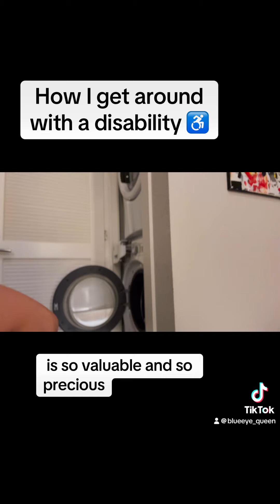How I Get Around With A Disability ♿️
Hi everyone, this is Meli 💙

I want to share my heartfelt story with you, not just to shed light on my experiences but to foster understanding and compassion for everyone living with disabilities “differently abled”. ♿️

I was born with a condition called sacral agenesis, which limits my mobility from the waist down and means I rely on medical devices and urology supplies every single day. This journey has its challenges, but it has also taught me resilience and the importance of empathy.

Unfortunately, many people with disabilities face bullying and discrimination, whether it's from peers, neighbors, or even in housing situations. Bullying is never okay. It hurts not only the individual but also creates a culture of exclusion and misunderstanding. We need to be more compassionate and supportive of one another. Everyone has their battles, and a little kindness can go a long way.

Right now, I'm facing a significant challenge with my apartment complex due to discrimination. I believe in standing up for what's right, and I’m asking for your help. If you could take a moment to leave a one-star review for my apartment complex, mentioning the need for the property manager's removal due to disability discrimination, it would mean so much to me and others who face similar situations.

I’ve also started a petition on change.org, advocating for a mandate in Florida to improve accessibility in buildings. This includes implementing blue button push access, ensuring that individuals with disabilities, the elderly, and delivery services can enter homes with ease. Your signature on this petition can help bring about real change!

Thank you for listening to my story

Let’s work together to raise awareness, foster compassion, and create a world where everyone is treated with respect and dignity. 💙 🌟 Embracing the Journey: Life is one wild ride, and trust me, it’s not without its bumps! Every day is an adventure as I navigate my world with my trusty medical scooter and an arsenal of adaptive gear. ✨ It might take me three times longer to get ready, but you know what? That’s just part of my story, and I wear my independence like a badge of honor. 🩵🩵

I was raised to roll up my sleeves and tackle whatever comes my way, and I refuse to let my physical limitations define me. From my adaptable stools to my forearm crutches, each piece of equipment isn’t just a tool—it’s a lifeline, helping me reclaim my day and my life.♿️

Some days, it’s tough. Some days, I feel every ounce of that struggle. But through it all, I strive to sprinkle a little sparkle wherever I go, spreading kindness and compassion, even when I feel like I’m running on empty. My heart is full of resilience, and I believe it’s crucial to share my journey—because when I share, I connect, and that’s where the real magic happens.🩵

I’m a strong-willed woman, and it takes mountains to shake my resolve. I’m holding on to my strength, making a difference one adaptive step at a time.

Join me on this airdrop for differently abled and help me spread the word—your support means everything! 🚀❤️